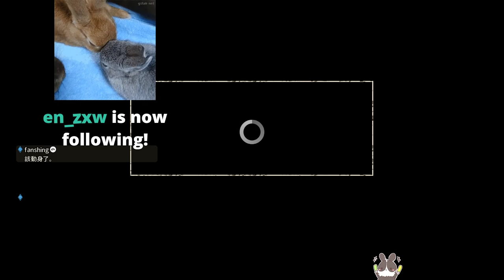【繁星】Wild Hearts 狂野之心 2023 2 27